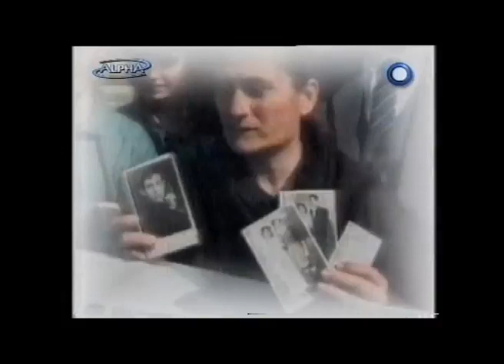Το πρόσωπο του Σαββάτου. Στέλιος Καζαντζίδης.